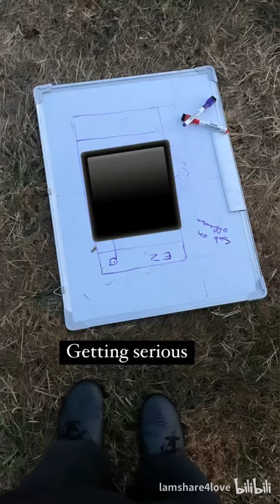鄧佩儀｜校園導遊GT